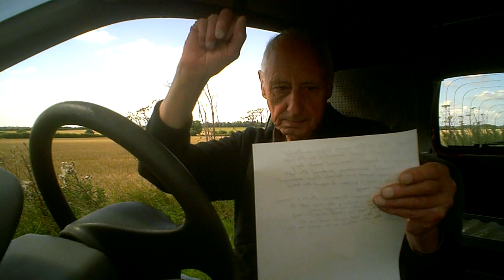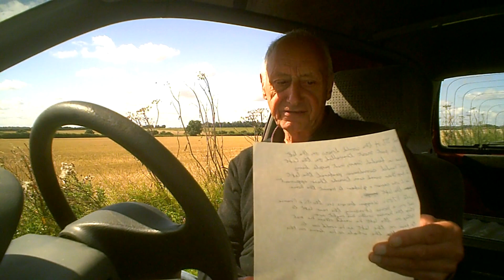Just to scare Jonathan LOL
Or why the left is the correct side of the road to drive on.